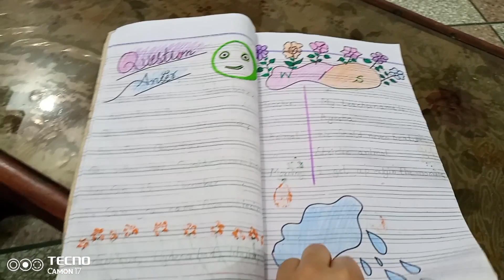Aj Khya bhair khana|Pura din busy guzra |Zohan ky liye sofa kam bed liya|Madiivlogs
Aj khaya bhair khana,Pura din busy guzara, Zohan ky liye sofa kum bed liya,Madiivlogs